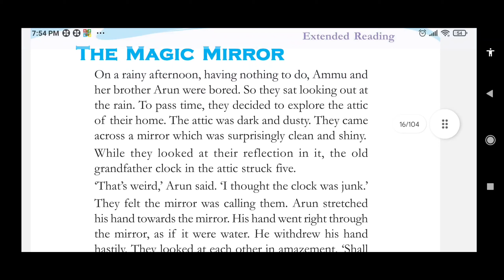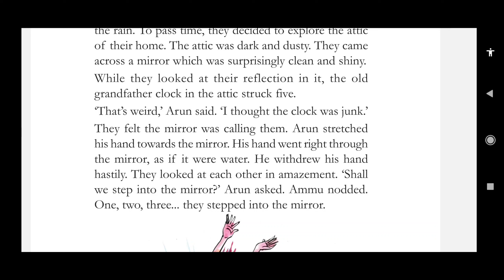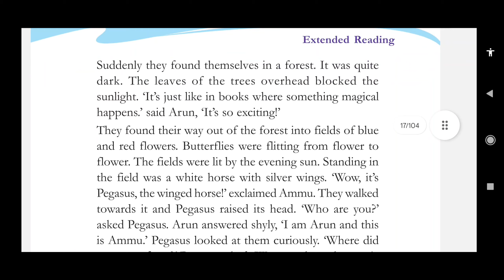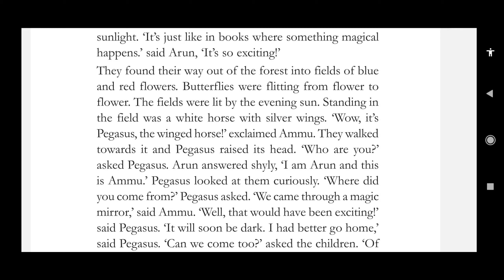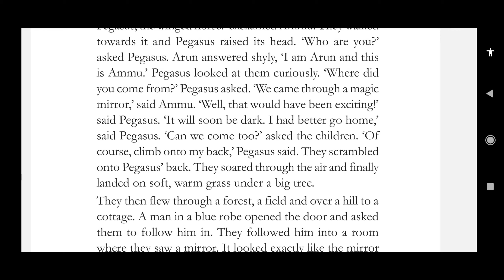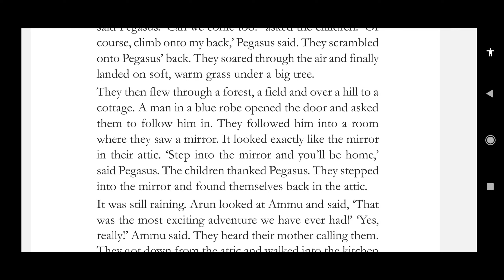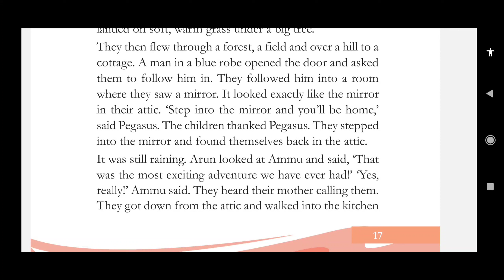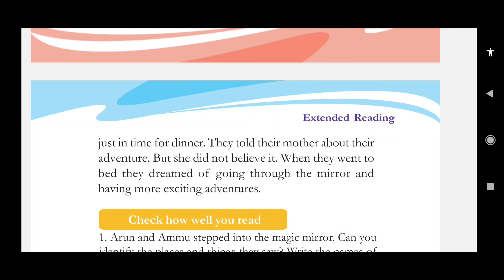5 Standard||English||Unit 1||Sub story||The Magic Mirror||[Teaching classroom]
Hello Friends

   Today we study 5th Standard English Unit 1 Sub stor, The magic Mirror.So Let's start.